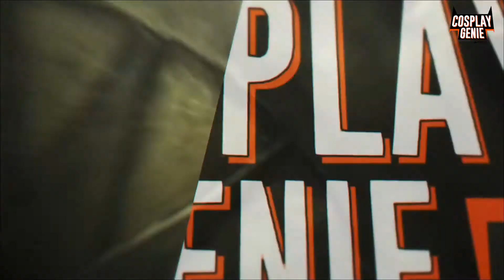How to make Wonder Woman's Shield | DIY Cosplay Prop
We bring you an easy DIY Tutorial for making Wonder Woman's Shield 😍
In this video we tell you the step by step procedure of the whole process of building the shield

Materials required for making Wonder Woman's Shield
1. 8mm EVA foam
2. White pencil
3. Heat gun
4. Adhesive
5. Synthetic glue
6. 2mm Eva foam
7  Black paint
8. Golden dust powder
9. Cutter
10. Paint brush